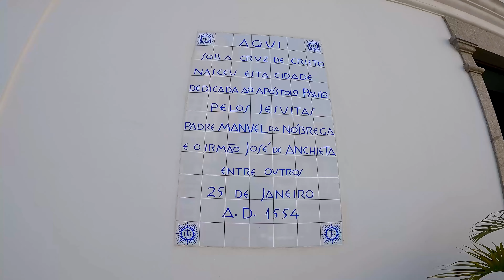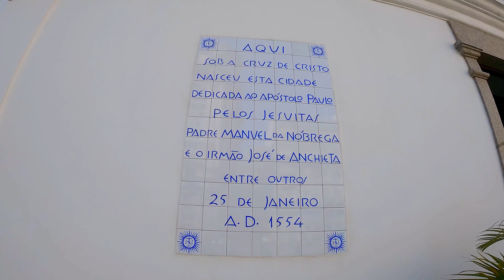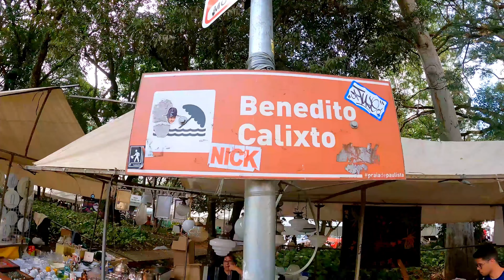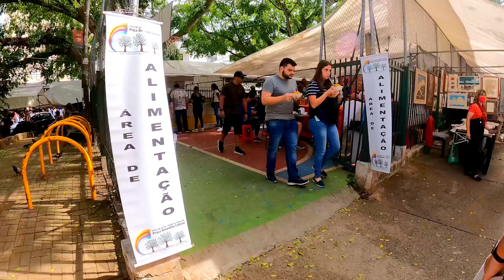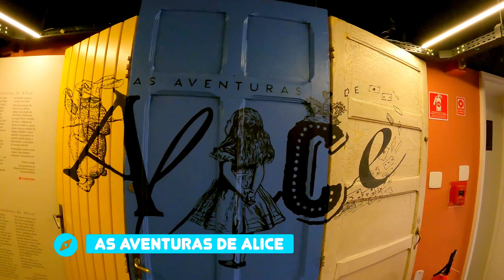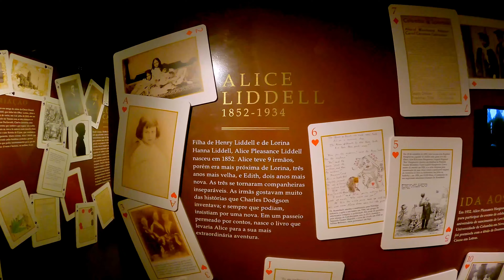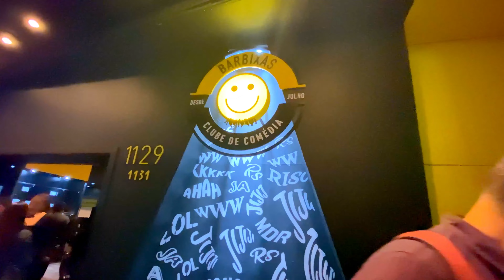O que FAZER na cidade de SÃO PAULO? O que fazer em um fim de semana na MAIOR CIDADE do Brasil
No vídeo de hoje vamos te mostrar o que fazer em São Paulo, a maior cidade do Brasil. E vamos te mostrar tudo que tem para fazer em um fim de semana na maior cidade do Brasil.

Nosso roteiro de sábado foi:

00:00 Introdução
00:27 Abertura
01:26 Pátio do Colégio, onde a cidade de São Paulo foi fundada
03:14 Mercadão de São Paulo, onde comer o melhor sanduíche de mortadela da cidade
07:30 Galeria do Rock
09:44 Ipiranga com a São João
10:06 Feira Benedito Calixto
12:48 Beco do Batman
13:48 Bar do Beco
15:26 Farol Santander
19:17 Bar de Comédia Barbixas

Para ver mais sobre o que fazer na cidade de São Paulo, clica nessa playlist aqui:

Afinal se a gente foi, você também pode ir!